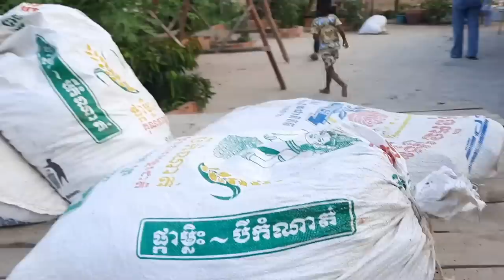Vlog 1099. Grilled salmon and white fish.